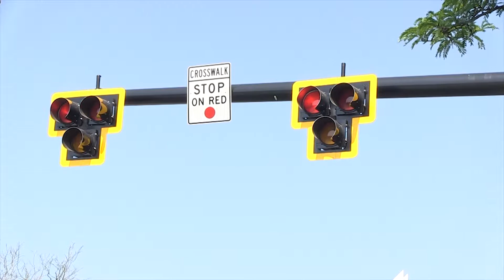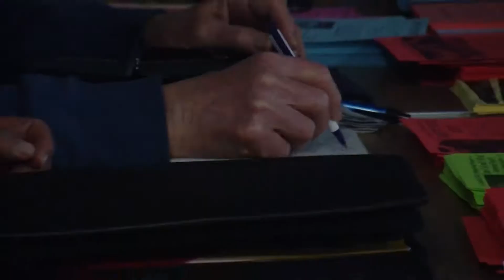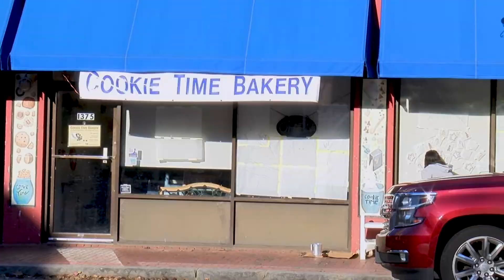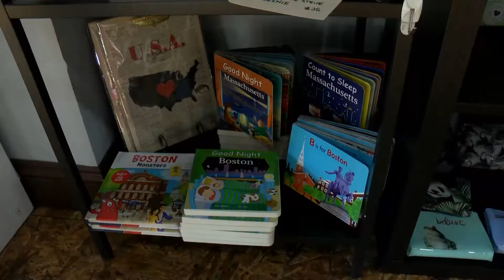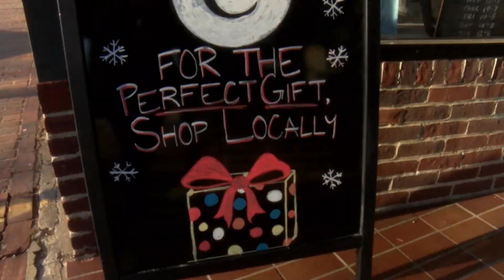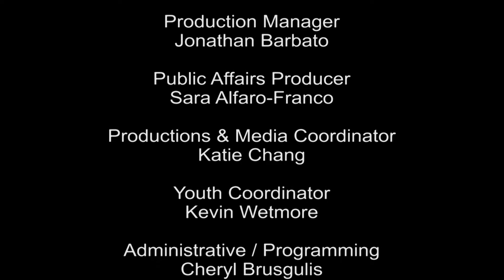APN | Arlington News: Holidays in Arlington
In this edition of APN, Steven Byrne steps down from the Board of Selectmen, and Arlington Center gets new signaling, again. Plus, shopping local gets a boost from the town. How it's about more than just attracting dollars.